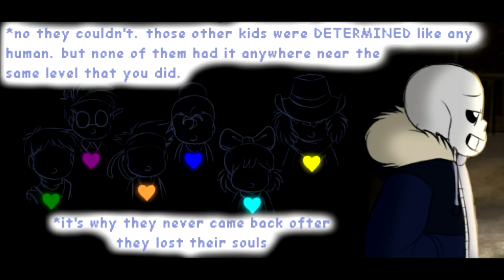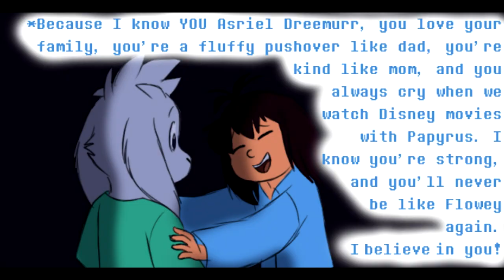Endertale Part 2 -Bloopers-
Ba...aba-da.

Blooper art by Rensaven